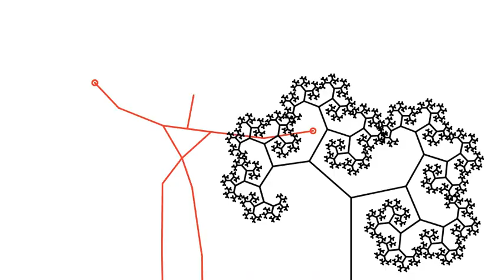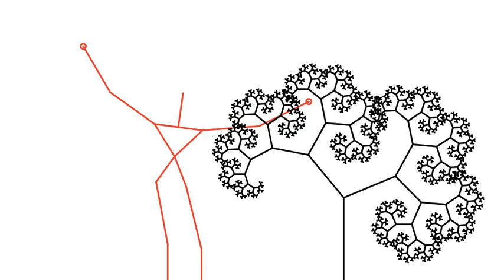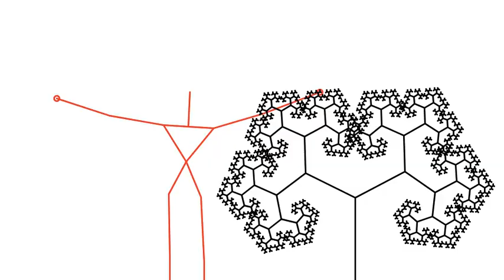Dancing with a Fractal Tree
Upasana Roy dances with a fractal tree, to Parov Stelar's All Night. As she moves her hands about, she explores the space of this fractal tree with her body.

Made using Processing and a Kinect sensor, based on code by Daniel Shiffman, Max Rheiner (who wrote the Simple-OpenNI library that lets you access the Kinect in Processing), and Greg Borenstein (explains how to access the Kinect skeleton coordinates).